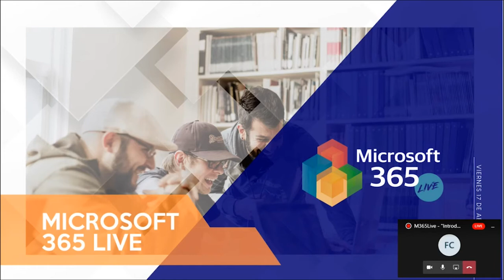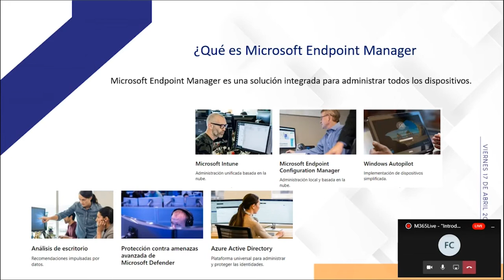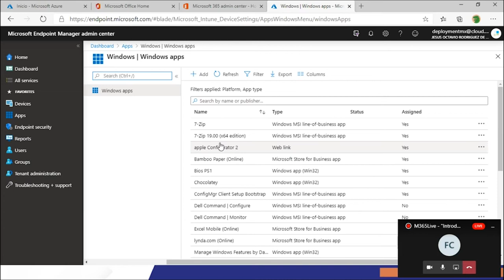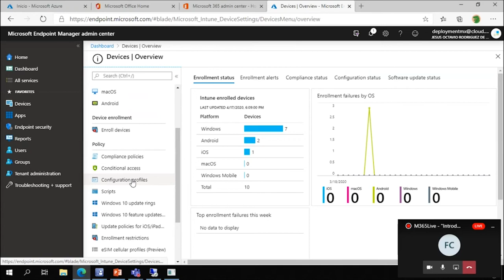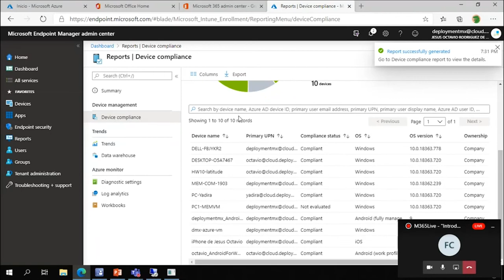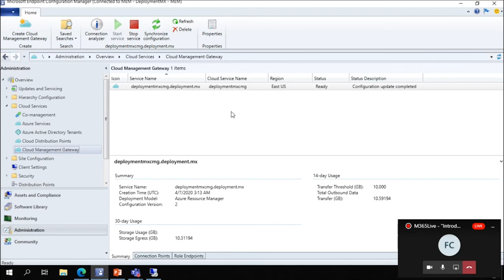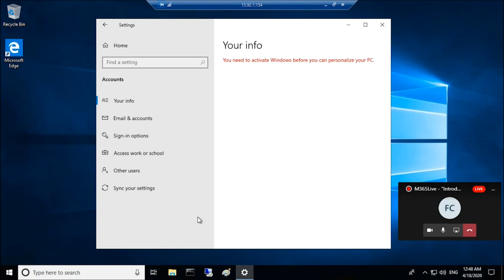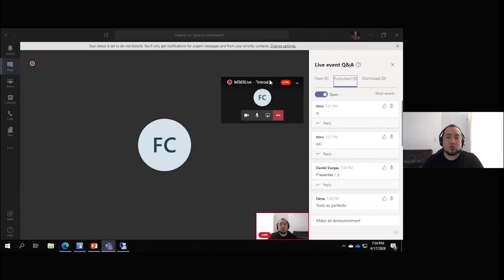"Introducción a Microsoft Endpoint Manager” parte de Office 365 admin como consola de administración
M365Live2020 - "Introducción a Microsoft Endpoint Manager” parte de Office 365 admin como consola de administración
Speaker: Octavio Rdz
Descripción: En esta charla conocerás de manera general la consola de Microsoft Endpoint Manager en la cual podrás a través de la misma administrar y configurar todos tus dispositivos tanto de escritorio como dispositivos móviles, con ello se tendrá un mejor control de los activos de tu empresa a través de la tecnología Microsoft Intune y Azure Active Directoryamos a conocer los conceptos y componentes de los sistemas de decisiones impulsadas por datos y la forma en que estos ayudan a las empresas a proveer un ambiente más competitivo y eficiente en sus decisiones y operaciones.